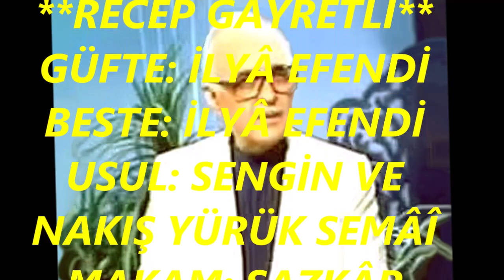Bekir Sıtkı SEZGİN-Biyâ Ki Kadd-i Tü Der Bağ-can Nihâli Menest (SAZKAR)R.G.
SOLİST:
*BEKİR SIDKI SEZGİN*
VİDEOYU YAPAN
**RECEP GAYRETLİ**
GÜFTE: İLYÂ EFENDİ
BESTE: İLYÂ EFENDİ
USUL: SENGİN VE NAKIŞ YÜRÜK SEMÂÎ
MAKAM: SAZKÂR
Biyâ Ki Kadd-i Tü Der Bağ-ı Cân-ı Nihâli Menest
Meh-i Cemâl-i Tu Hurşid-i Bi Zevâli Menest Vay
Ter Dilli Ter Dilli Ter Dilli Tenen Tenen Tadir
Ney Ter Dilli Ter Dilli Ter Dilli
Ter Dilli Ter Dilli Te Nen Ta Dir Ney Vay
Kurbanın Olam Dost Hayranın Olam Dost
Men Bende-i Fermânın Olam Gel Gel
Gel Çâresâzım Tü Dilnüvâzım Yelela
La Yelela Li Vay